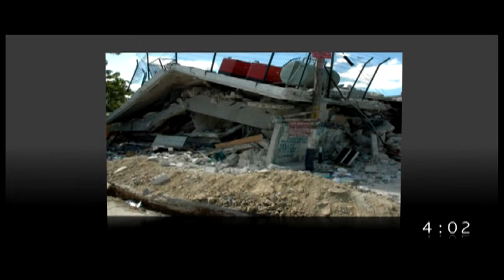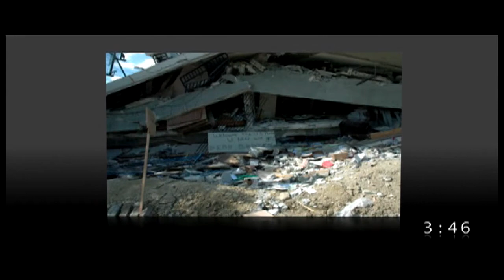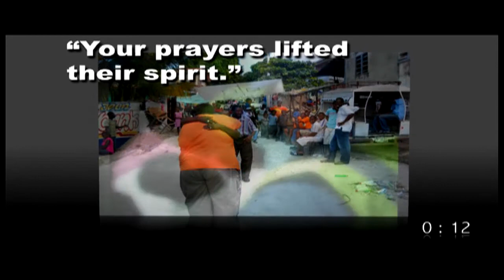Haiti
Prism 2011